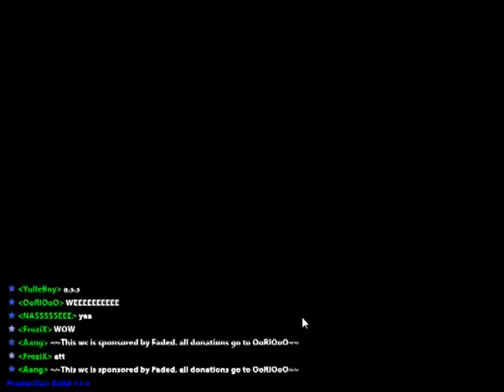Realm Of The Mad God Hosting my First WC Most Generous Donations EVER!!!